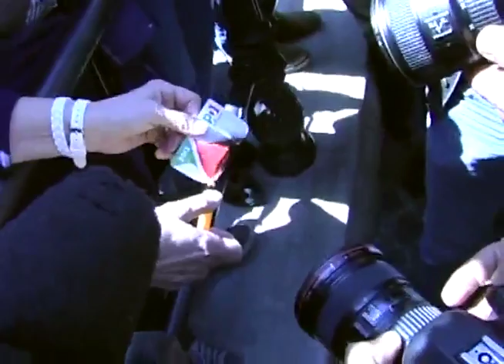Pd, esplode la protestagruppi di militanti in piazzabruciano le tessere